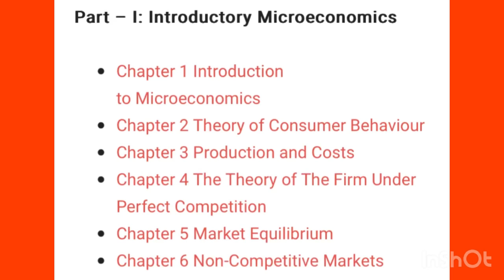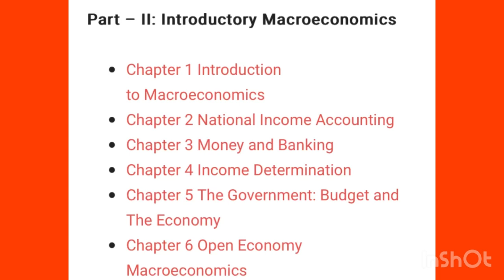🤌💥Plus two Economics| Previous year questions and answers | Micro economics & Macroeconomics